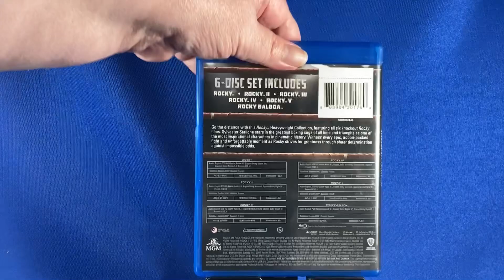Blu-ray Disc: Rocky: Heavyweight Collection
40th Anniversary Edition